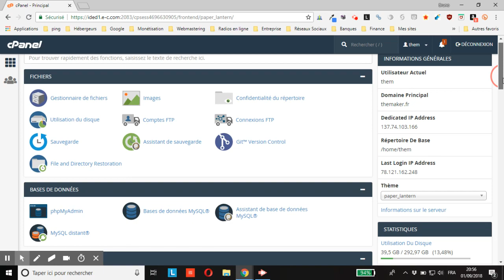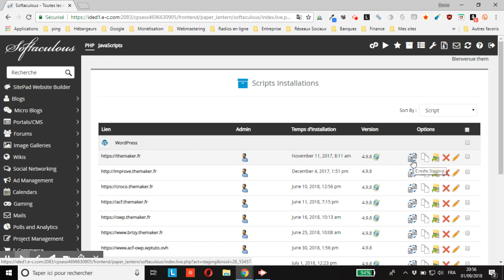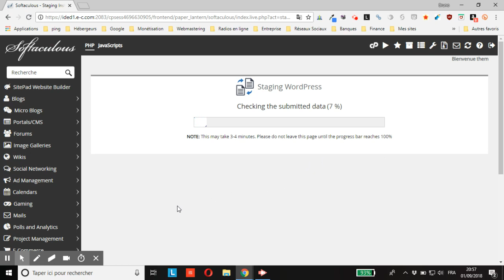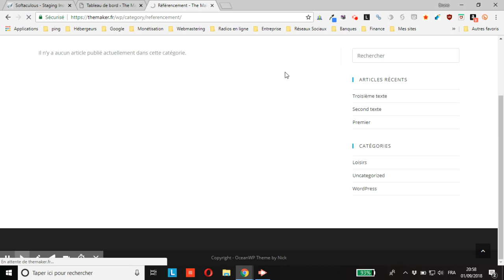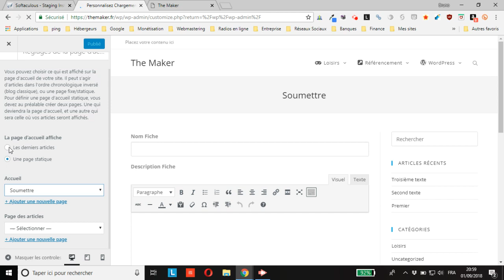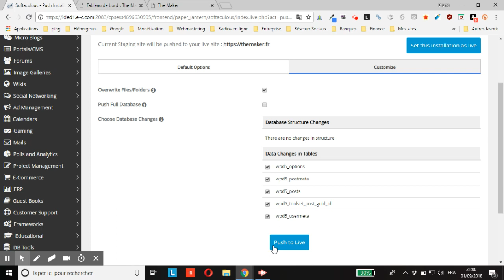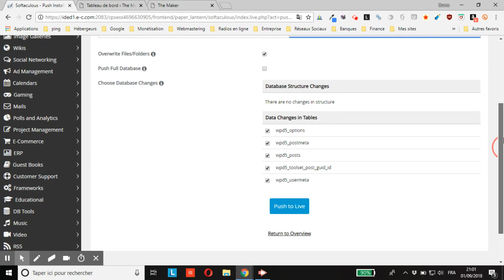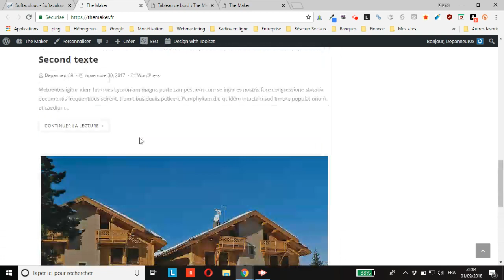Créer 1 environnement de développement Softaculous et appliquer les modifications à la production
vous montre comment créer un environnement de développement avec Softaculous et appliquer les modifications au site en production.
(10% de remise avec ce lien)